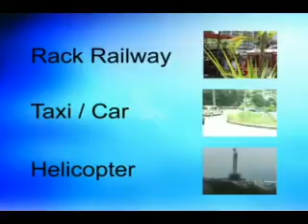Different ways to visit the Corcovado Christ the Redeemer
Once in Rio de Janeiro there are 3 different ways to visit the Christ Corcovado:

# 1. If time doesn't concern you I may suggest the cog train. It will take approximately 20 minute to ride that zigzags train from the bottom of the hill Cosmo Velho. You can enjoy the green vegetation during the ride and some time you may have free entertainment.

# 2.  If you are anxious to get to the top and don't like long waiting line just take a taxi. You have to negotiate with the driver the price first. Most taxi drivers will offer a taxi ride between 75 to 100 BR$ to the top, wait for you about 30 minutes then drive you down.

# 3. If you would like to see the Christ in every angles from the an aerial view then take a helicopter ride from the 1st level of the Sugar Loaf. There you can find the heliport. The ride is 150 BR$ but you need to have another 2 other friends with you. If you are alone then try to find a couple and share the ride with them like what I did. NOTE: with this type of transportation you have to choose a day that there are no cloud because the helicopter don't offer the Corcovado aerial sightseeing when there are clouds form around the Christ.

No matter what transportation you are deciding to get to visit the Christ here are all the 3 options I captured for your preview. Hope you will enjoy the virtual ride.